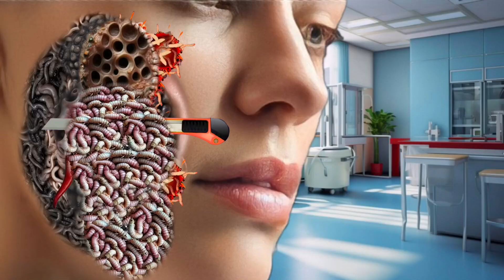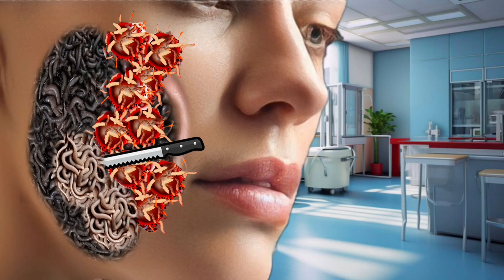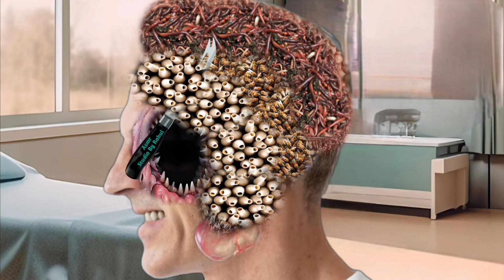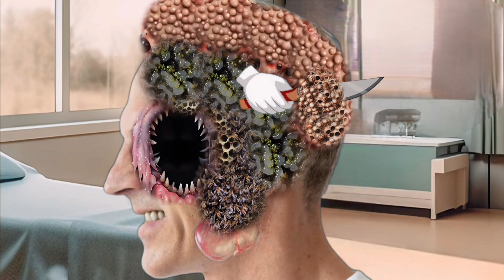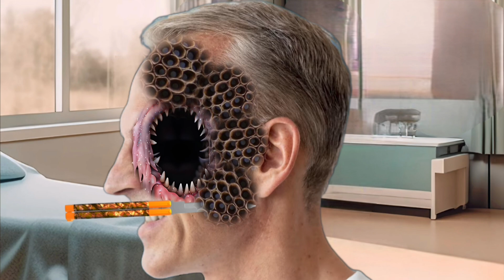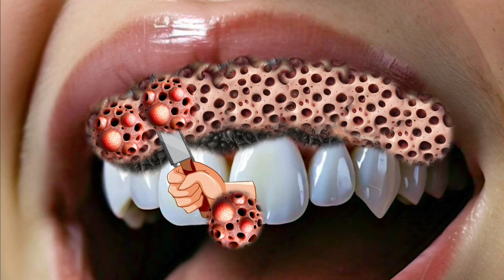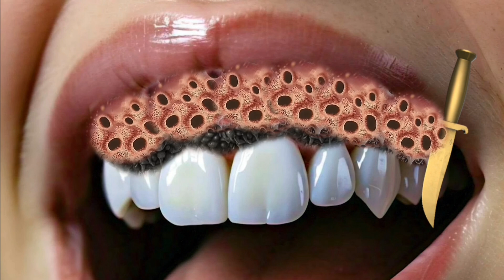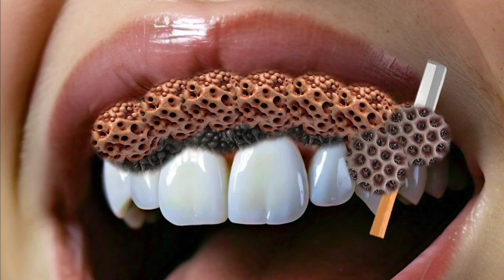ASMR Gandul Gal Treatment | ASMR Remove Maggots from Chik | ASMR Deep Cleaning Asmr Deep Treatment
2D DEEP CLEANING ANIMATION TREATMENT
DAILY TREATMENT ANIMATION